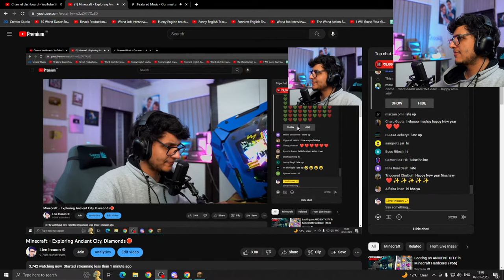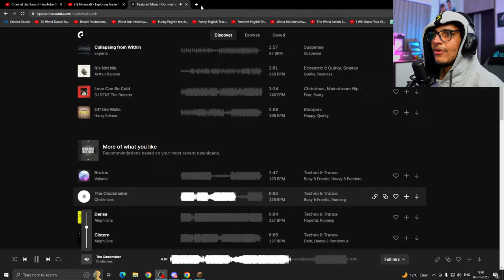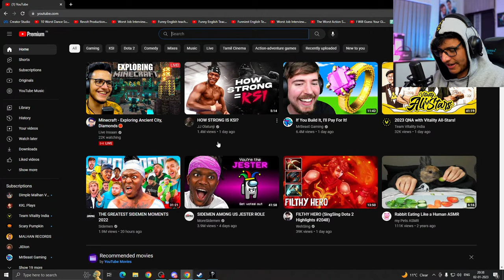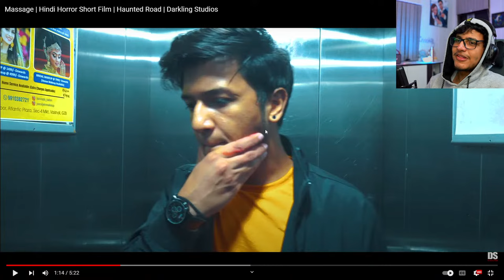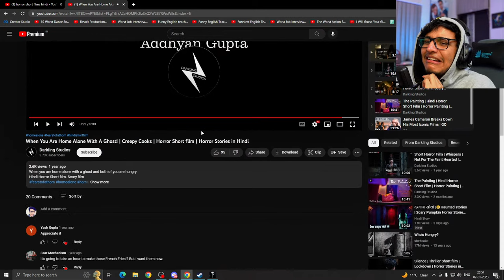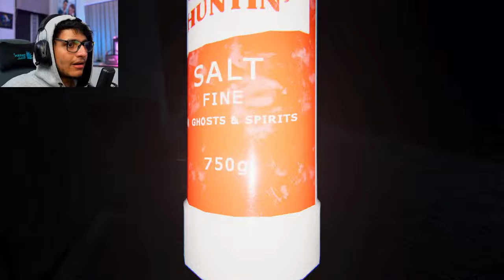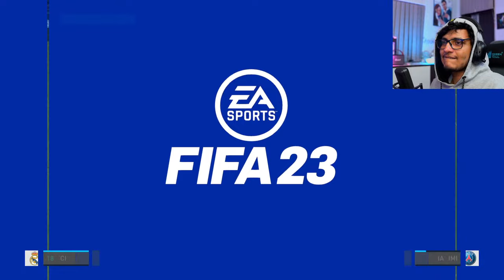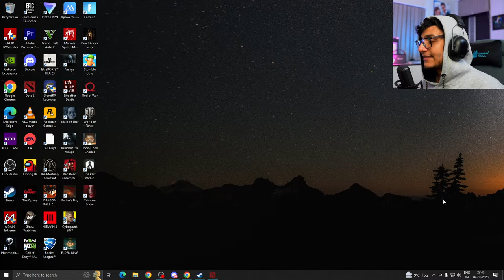Exploring Ancient City in Minecraft🛑